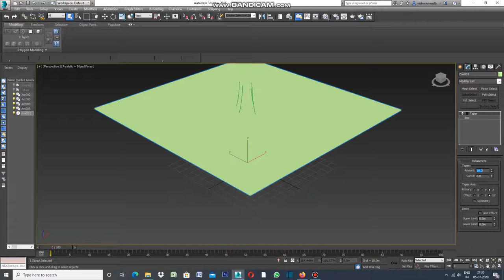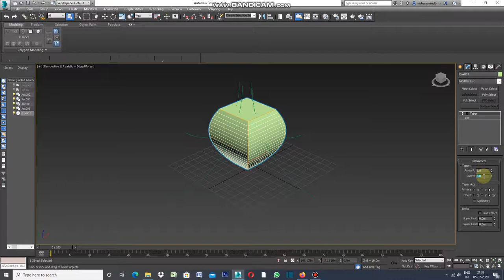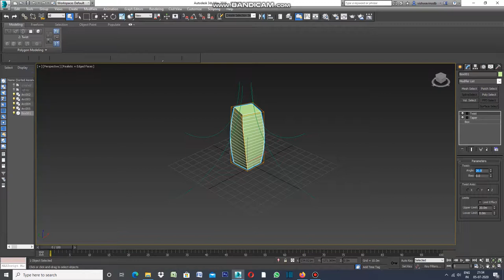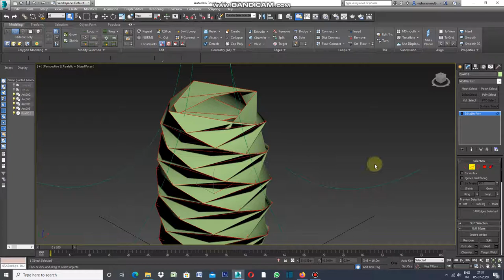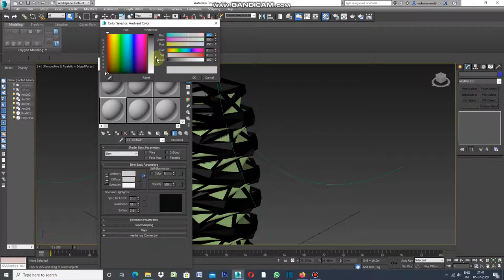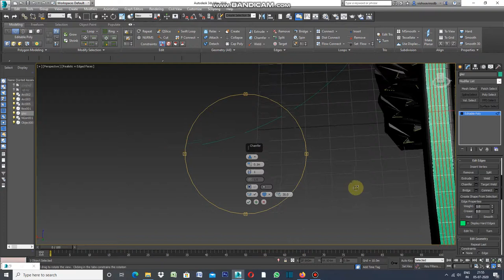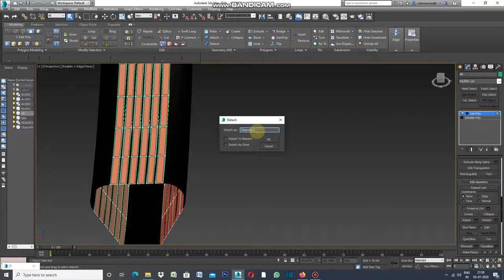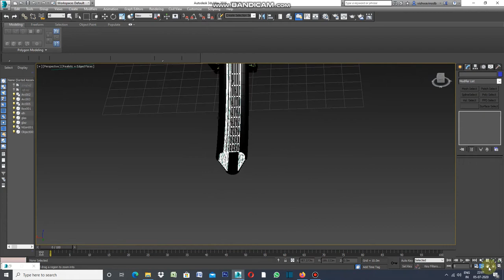FACADE FABULOUS WITH NURBS IN 3DS MAX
This video is about how to design facade with Nurbs in 3ds max.Using Sweep command,INSET, TWIST and Taper .